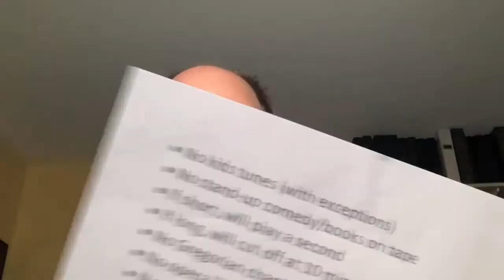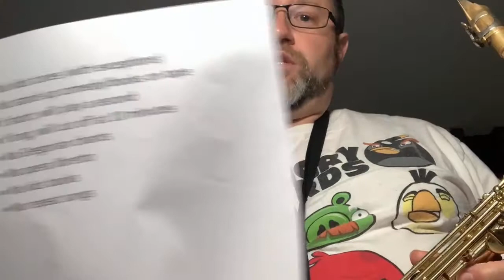America the Beautiful/Sharp Dressed Man by ZZ Top/ Doin’ It Right by G Matthews (played on the sax)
Song #231

America the Beautiful/Sharp Dressed Man by ZZ Top/ Doin’ It Right by G Matthews
Experiment #14
Random songs I didn’t know what they’d be until iTunes started playing them